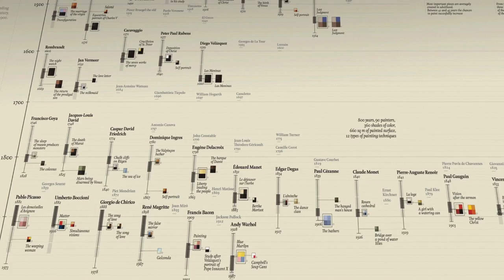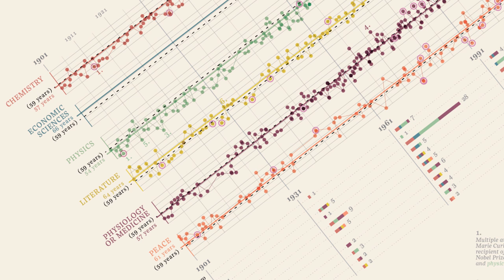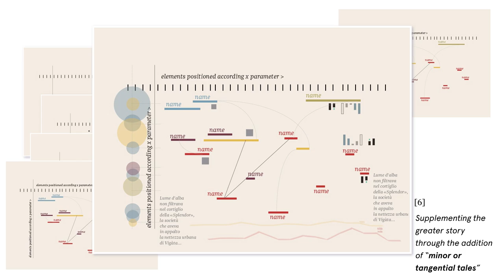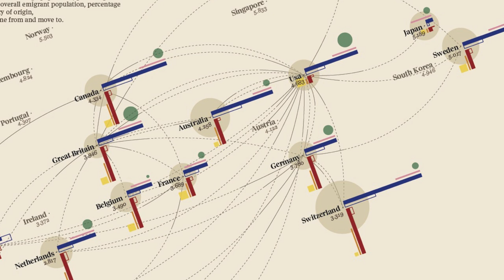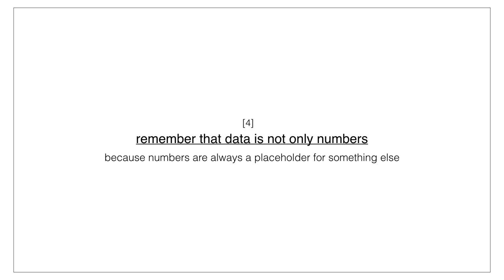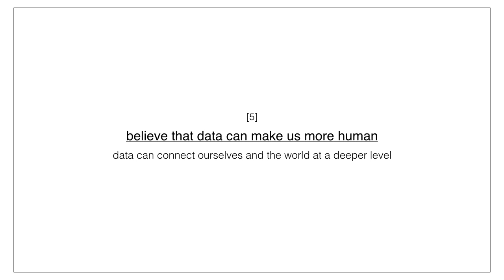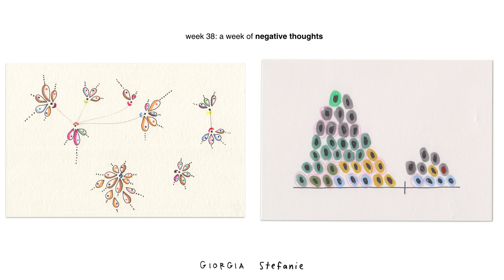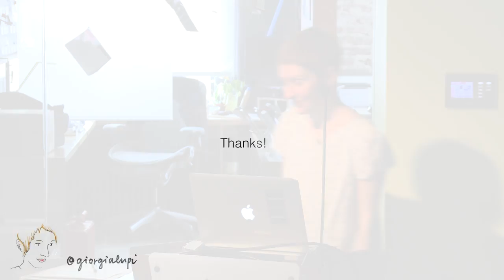Giorgia Lupi - Information Designer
Giorgia Lupi is an information designer. Her work in information visualization frequently crosses the divide between digital and print, exploring visual models and metaphors to represent rich data-driven stories. Her work challenges the impersonality that data might communicate, through engaging visual narratives able to connect numbers to what they stand for: knowledge, behaviors, people. She is co-founder and design director at Accurat (accurat.it), an information design agency based in Milan and New York; Accurat analyzes data and contexts and designs analytical tools and visual narratives that provide awareness, comprehension and engagement.
In 2014, she obtained a PhD in Information Design at Politecnico di Milano. Her work has been published and featured in magazines such as the New York Times, Wired, Popular Science, Popular Mechanics, Fast Company, The Huffington Post, Cool Hunting, Hyperallergic, It’s Nice that, Flash Art, Ottagono, Vogue, among all. Her work has been featured in several recent books, won important international awards and has been exhibited in major venues around the world.